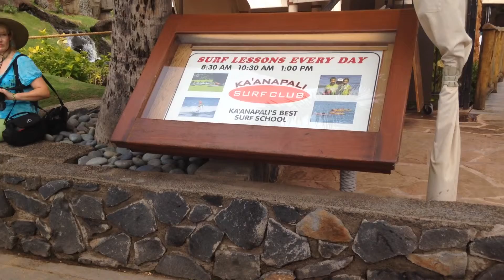Muai Lookbook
Hey guys I know it has been a while since I last uploaded but I will be trying to upload more often. Hope you enjoy this overview of my trip to Maui.

Hey guys I am Brooke. I am a thirteen year old girl who likes Soccer and playing the clarinet.